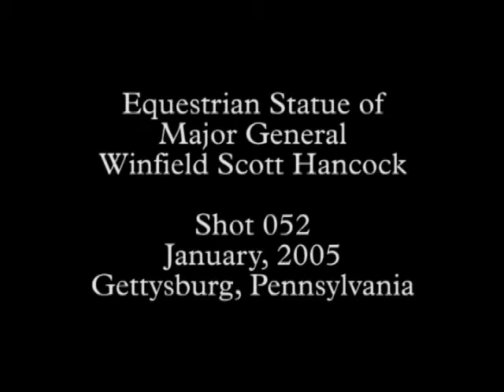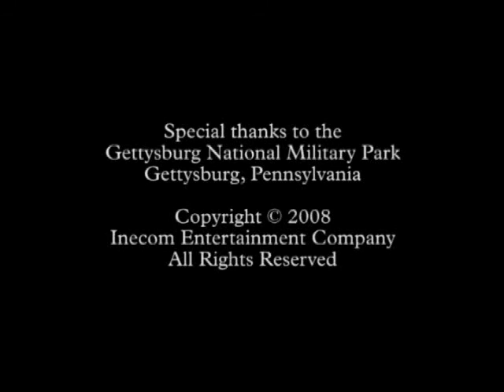Gettysburg Monuments 052 - General Winfield Scott Hancock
Gettysburg Monuments 052 - Equestrian Monument Statue to Major General Winfield Scott Hancock on East Cemetery Hill, Democratic nominee in 1880 for president of the United States. Hancock the Superb ran for president as the Democrat Nominee against Civil War Veteran James Garfield in 1880. He lost the presidential election in one of the closest electoral contests in history. Hancock was also a Mexican War veteran. This monument stands honoring those who served in the American Civil War from July 1st-3rd, 1863 during the Battle of Gettysburg. Statue is at the Gettysburg National Military Park in Gettysburg, Pennsylvania.

This series of b-roll footage from the Civil War Minutes documentary series (on DVD) is like a virtual battlefield tour of this historic American national park. Planning a vacation to Gettysburg? You should. Get a glimpse of the historic monuments here during the winter months.